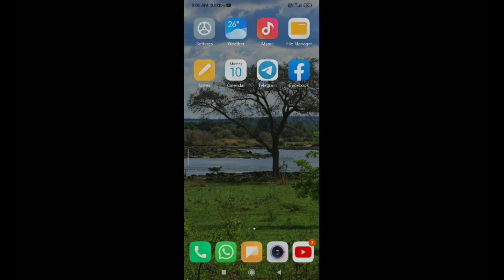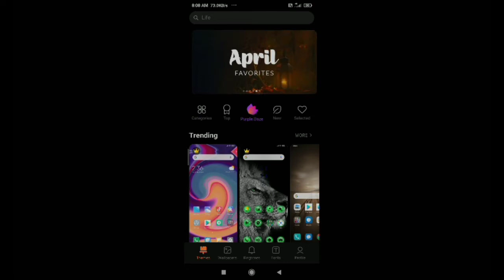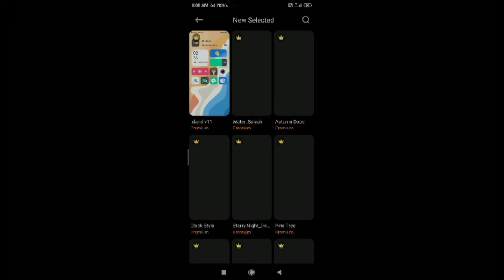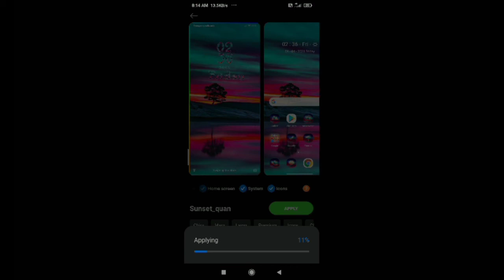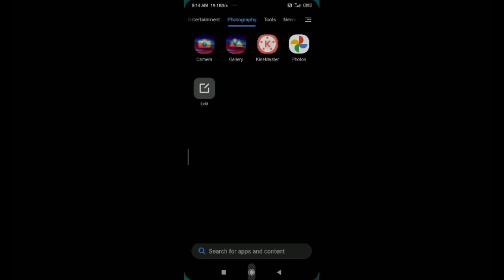How To Change Theme in Redmi Note 10 | Tech Boy Mukesh